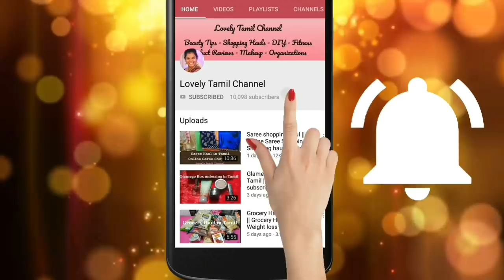பட்டு புடவை கலெக்க்ஷன் | My Silk Saree Collection in Tamil | Soft Silk Sarees | kanjivaram saree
பட்டு புடவை கலெக்க்ஷன் | My Silk Saree Collection in Tamil | Indian Silk saree Collections ||  Soft Silk Sarees | kanjivaram saree

Hi Friends welcome back to Lovely Tamil Channel in this video I am going to share my பட்டு புடவை கலெக்க்ஷன் | My Silk Saree Collection in Tamil | Indian Silk saree Collections ||  Soft Silk Sarees | kanjivaram saree video which contains my wedding silk saree my Mom's saree and all of my Favorite sarees hope you all like them.

if you like to watch more videos like பட்டு புடவை கலெக்க்ஷன் | My Silk Saree Collection in Tamil | Indian Silk saree Collections ||  Soft Silk Sarees | kanjivaram saree Don't Forget to Subscribe to our channel.